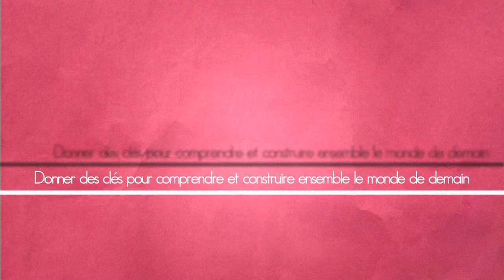Forum Changer d'ère #2 - Interview de Cyril Lage